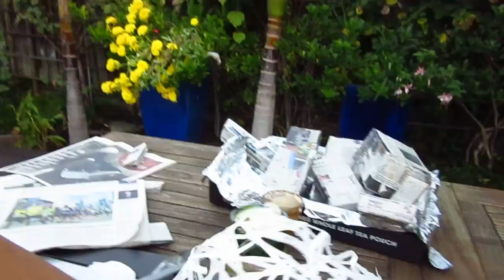OOTD - blue weekend ASMR